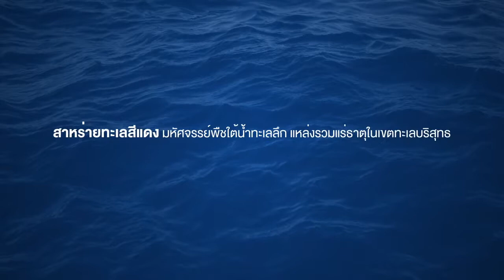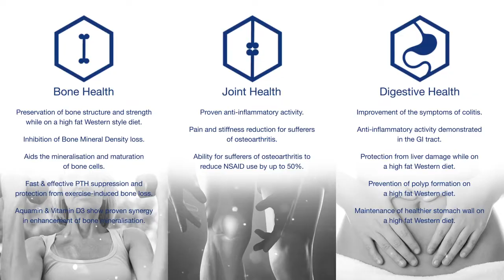แหล่งที่มา สาหร่ายทะเลสีแดง แคลเซียมดูดซึมได้ดีที่สุดโลก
กระบวนการเก็บเกี่ยว สาหร่ายทะเลสีแดง (เอลเก้ แคลเซียม พลัส ดี)
ส่วนผสมที่สกัดจากสาหร่ายทะเลลึกในแถบชายฝั่งทะเลตะวันตกของประเทศไอซ์แลนด์
ซึ่งอุดมไปด้วยแร่ธาตุแคลเซียม, แมกนีเซียม, เหล็ก, สังกะสี และแร่ธาตุอื่นมากกว่า 72 ชนิด แคลเซียมจากสาหร่ายนี้ร่างกายสามารถดูดซึมดีกว่าแคลเซียมคาร์บอเนตจากหินปูน 10 เท่า

Wellnessmarkshop เวลเนสมาร์คช้อป ช้อปง่าย..จ่ายสบาย

แหล่งรวมสินค้าเพื่อสุขภาพและความงาม ของคุณ